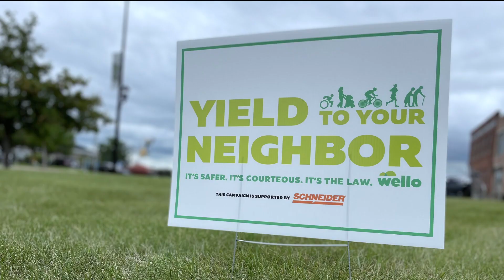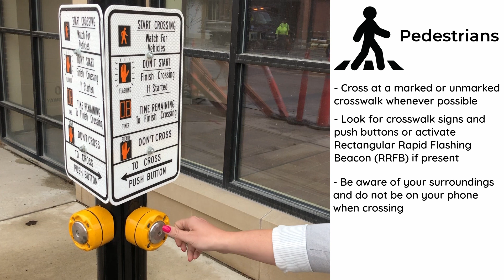Green Bay Police Department Reminds Community to Yield to Your Neighbor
Green Bay Police have responded to numerous pedestrian involved crashes in the past few weeks. The department and Wello want to remind drivers, pedestrians, and all users of the road to be aware of one another in order to safely share the road.

The Yield to Your Neighbor campaign highlights this one action so people of all ages and abilities are able to safely move throughout our community by bike, foot, or on wheels. So why yield? Because it's safer, it's courteous, and it's the law.